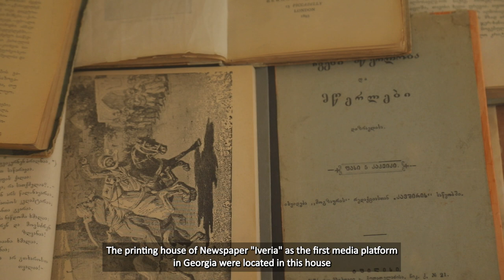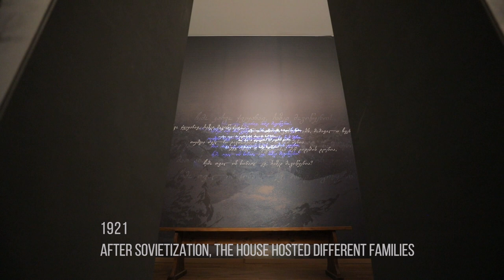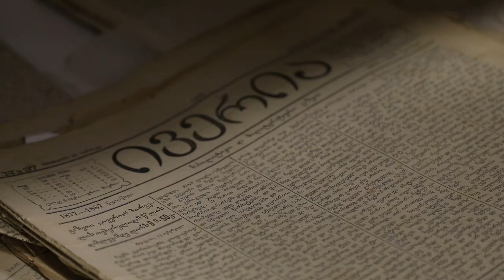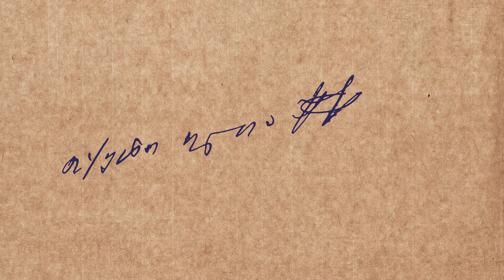Ilia Chavchavadze Literary Memorial Museum, Special Commendation (EMYA2023)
© Ilia Chavchavadze Literary Memorial Museum, Museum of the Tbilisi Museums Union, Tbilisi, Georgia